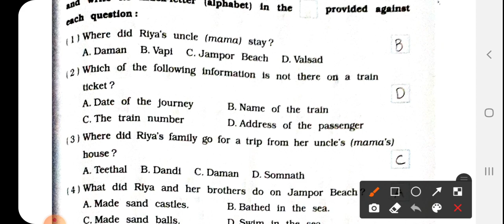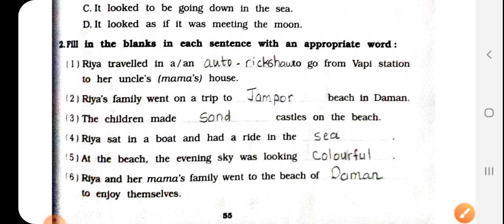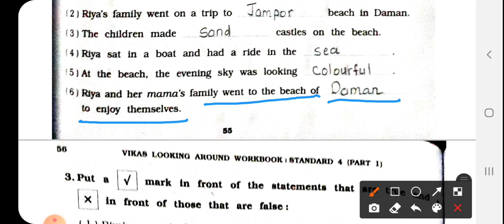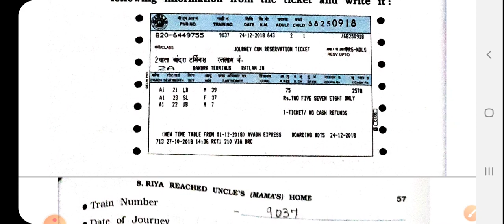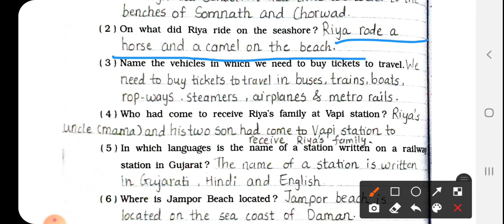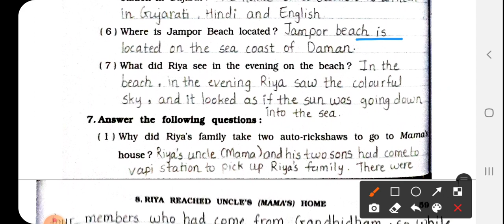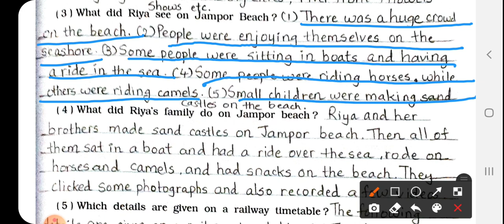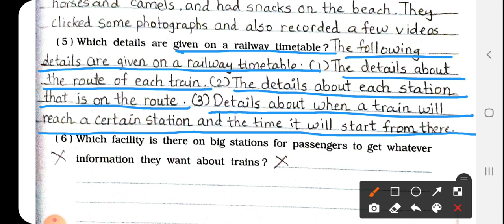std4 evs englishmedium ch8 part4